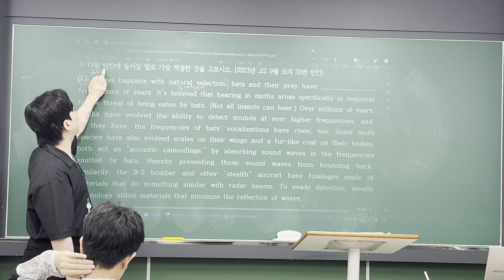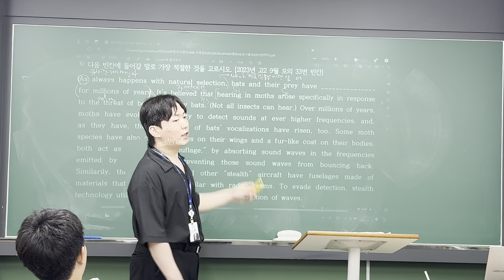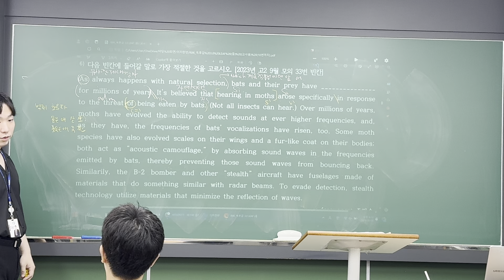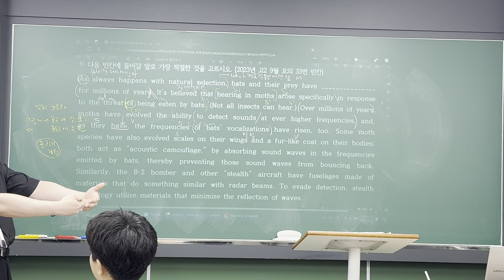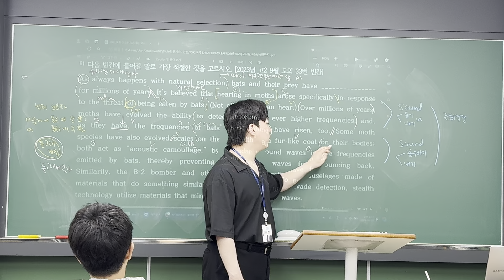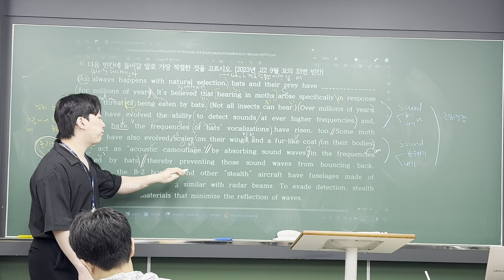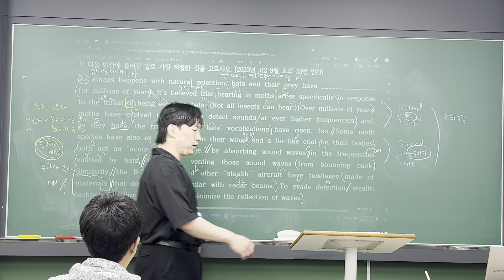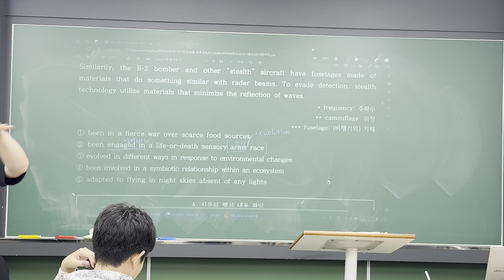240605 의치한M Reading (범철T 2/2)